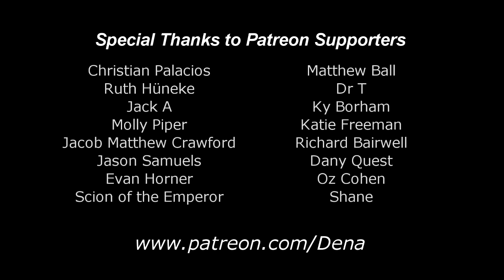Dena's Vlog: Why I left Channel Awesome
** Disabled comments because the comments section turned into a cesspool. **

Being on Channel Awesome was a great opportunity and it really helped me grow as a video producer, but the company has its flaws, and I wanted to be honest about why I ended up leaving.